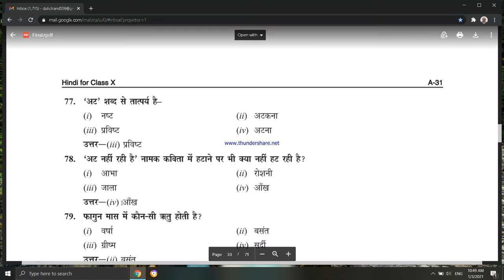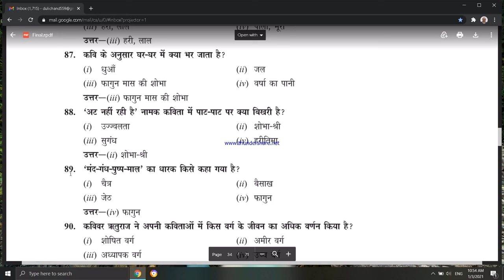Utsah Kavita । at nahi rahi hai । Nirala । Hindi Class 10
प्यारे बच्चो इस विडियो लैक्चर मे आप कक्षा दसवीं की हिंदी की पाठ्यपुस्तक में संकलित निराला जी की दो कविताएं "उत्साह" और "अट नहीं रही है" के बहु वैकल्पिक प्रश्नों का अभ्यास करेंगे।

Thanks